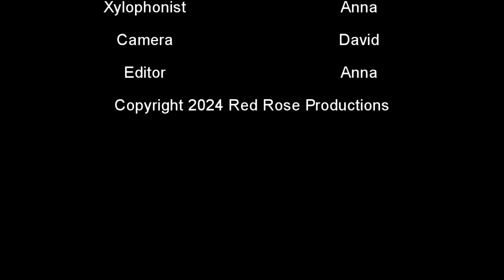Music Improv - Xylophone One (Anna Renee)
Here is the first of many improv videos using the newest instrument; the glockenspiel xylophone. We will be adding many more videos of this sort including harmonica, keyboard, and hopefully; drums.

Xylophone played by: Anna
Intro/outro by Anna:
Additional instrument: Keyboard

Let us know what else you would like to see from us; copyright permitted.